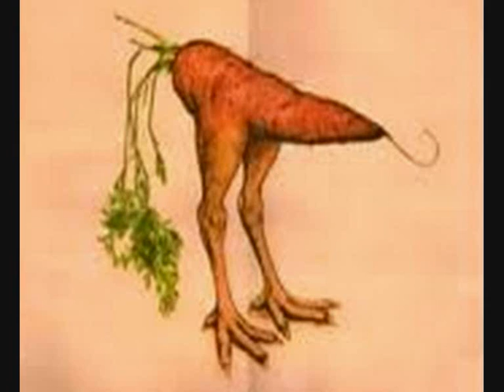Honsafotter.wmv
Hönsafötter - en väldigt lokal sång.
(Tyvärr är inte bildkvaliteten så hög...)